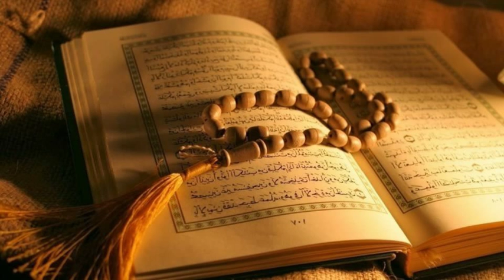Alqur an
Allah SWT berfirman:

فَبِاَيِّ حَدِيْثٍۢ بَعْدَهٗ يُؤْمِنُوْنَ
fa bi`ayyi hadiisim ba'dahuu yu`minuun

"Maka kepada ajaran manakah (selain Al-Qur'an) ini mereka akan beriman?"
(QS. Al-Mursalat 77: Ayat 50)